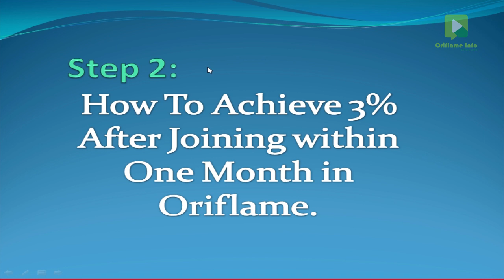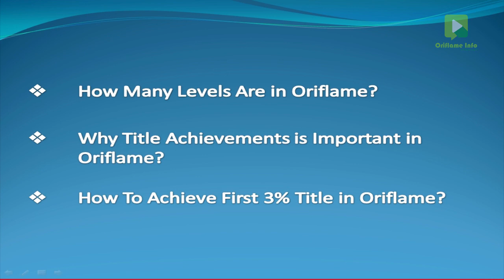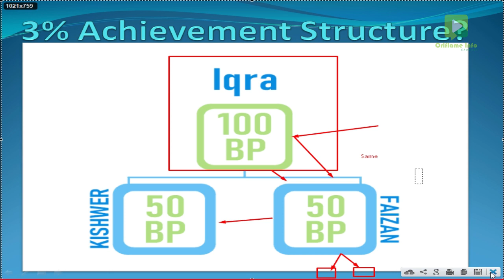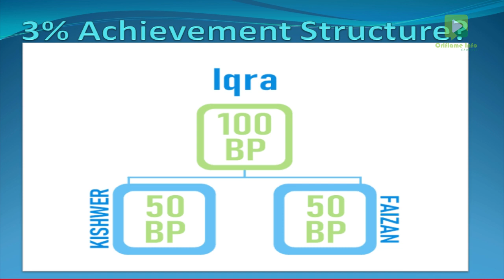How To Achieve 3% After Joining within One Month in Oriflame | Step # 2 | Hindi & Urdu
If you want to join our Team so click on below link and
Iqra Akram | Consultant #: 1139106
Syed Faizan Hussain Shah | Consultant #: 1183500
Description:
In this video we have talking about How to Achieve 3% After Joining with in one Month in Oriflame if you follow this ways which i have talked in video so you'll success 100% in oriflame and full fill your dreams with us hope you are enjoying your success with us if you want to watch Step #1 Session (A Basic Info About Oriflame ) so please Click on blow Link.
Keep share this channel and give us your comment in comment box and if you like this information which we have shared with you in this video so you will success 100% Remember me and my whole team in your prare Thank You